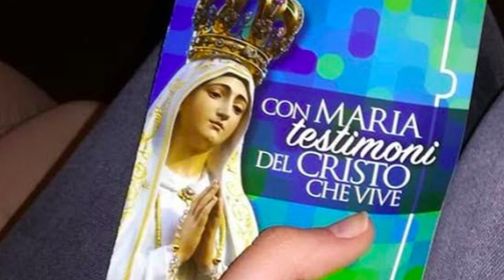Il Mese mariano dei giovani a San Giovanni Rotondo